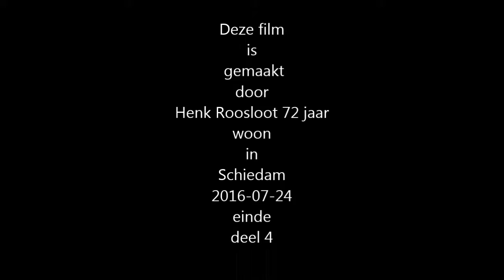Vaartocht op de Binnendieze in Den Bosch 2016 07 18 deel 4